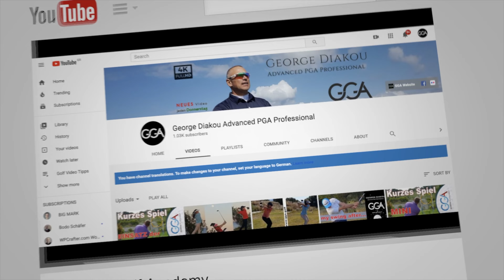Punch Shot / Flach spielen Hoch gewinnen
Flach spielen, hoch gewinnen! Das ist das heutige Thema unseres Videos.

Bei starkem Seiten- oder Gegenwind oder auch bei einem hartem Boden benötigt man eine besondere Schlagtechnik - den "PUNCH SHOT".
Beim Punch Shot fliegt der Ball deutlich flacher und hat dadurch eine höhere Zielgenauigkeit. Ein Schlag an die Fahne ist somit kein Problem mehr!

GGA - George Diakou | Advanced PGA Professional